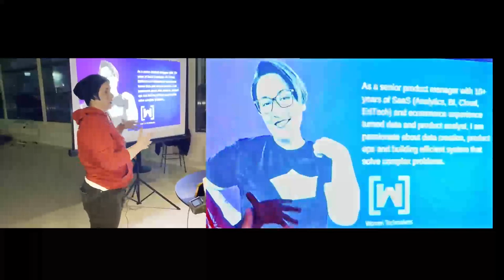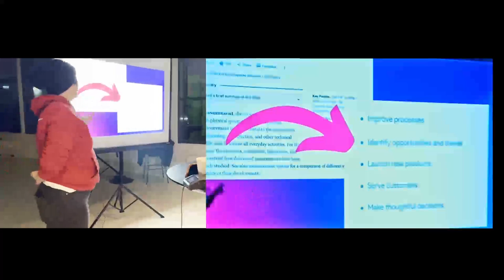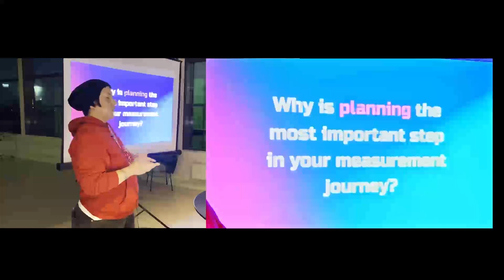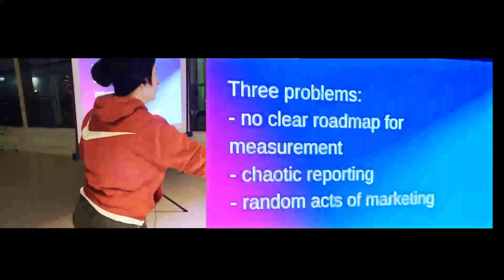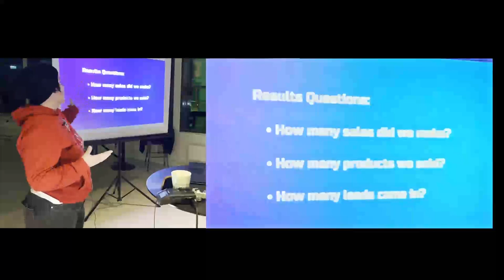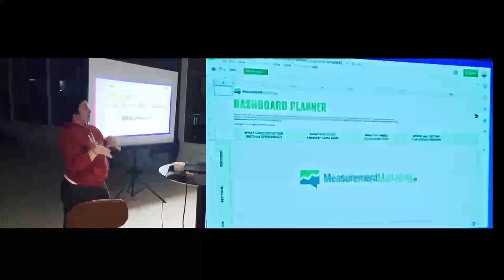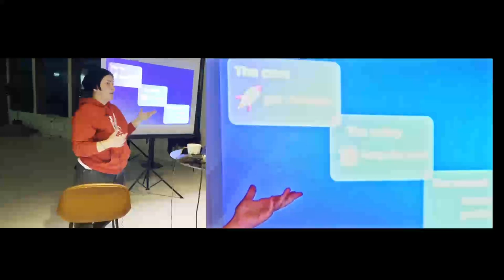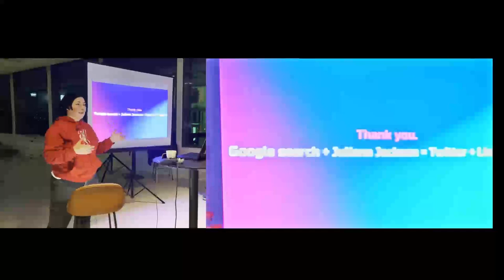Snowplow Meetup Stockholm - Measurement planning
This presentation is from our first ever Stockholm Snowplow Meetup!

Watch Juliana Jackson discuss The Q.I.A. Model -
"Planning can seem daunting at first. There are so many marketing and product metrics to track during all growth stages of your company, but how do you know which ones will provide actionable information for the context you are in? In my session, we will learn how to identify our data maturity stage and plan accordingly to effectively collect, analyze and use data to meet your business goals and objectives."